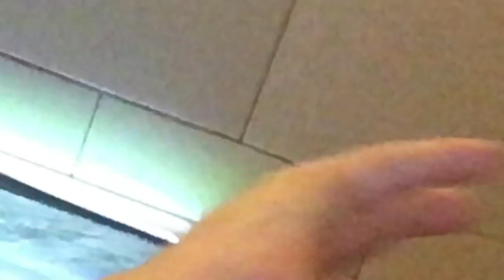Random things in the fox harbour